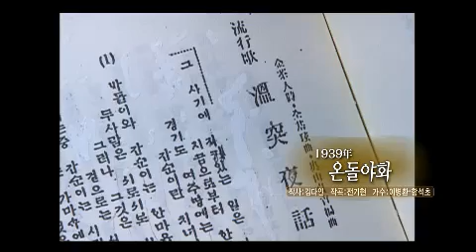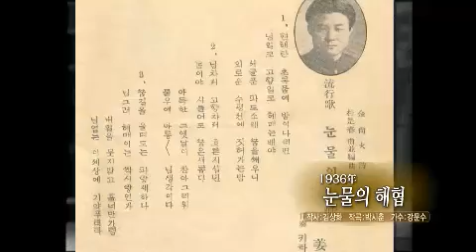가요무대 - Gayo Stage EP1349 # 001